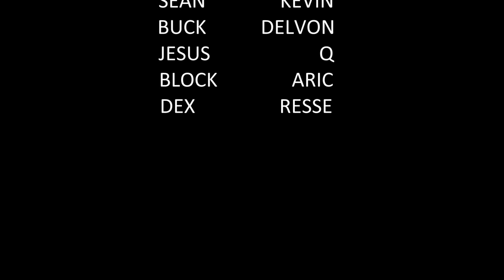BANDaid The Series Part 1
BANDaid IS ABOUT THE EVERYDAY HOOD LIFE...IN THE HOOD YOU HAVE TO GET YOUR BANDS UP OR TAKE WHAT YOU WANT. BUT ITS NOT THATS EASY WHEN YOU MEET YOUR MATCH. THANKS TO EVERYBODY WHO WAS A PART OF THIS SERIES
NICK FB@Kangaroo Pockets
BUCK FB@ Dmoney Willians IG: D_Money663_ssmg
TMB BECOME A KING